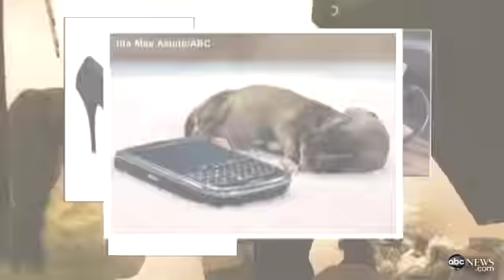World's Smallest Dog! Which of These Cute Puppies is The Tiniest Dog in the World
Puppies Beyonce and Milly battle it out for the coveted title.